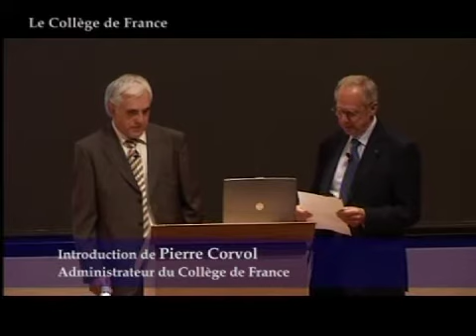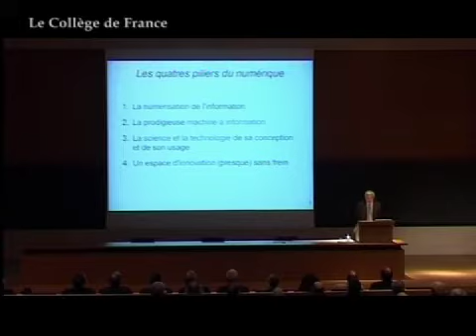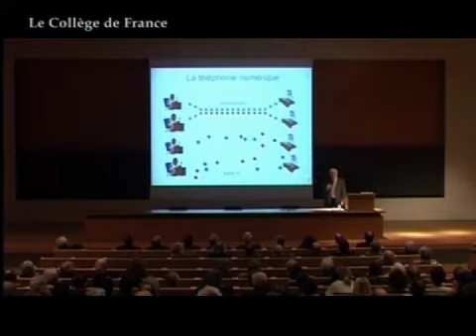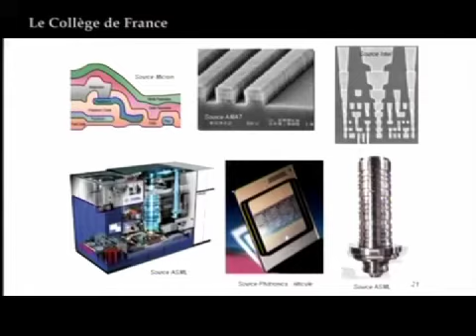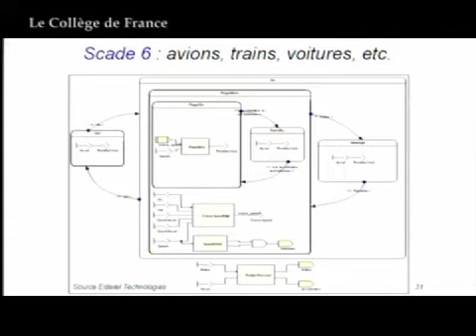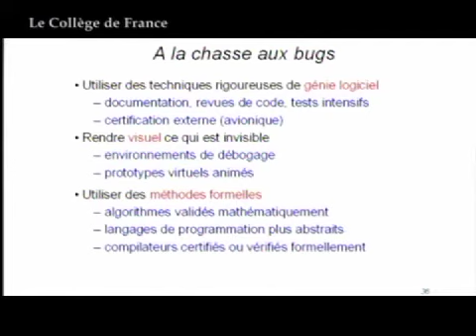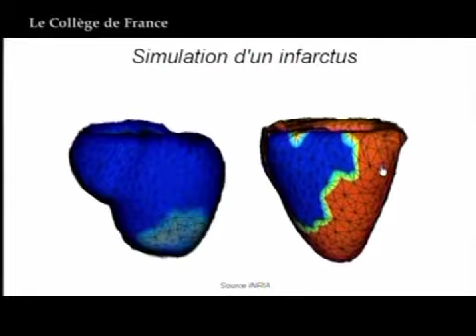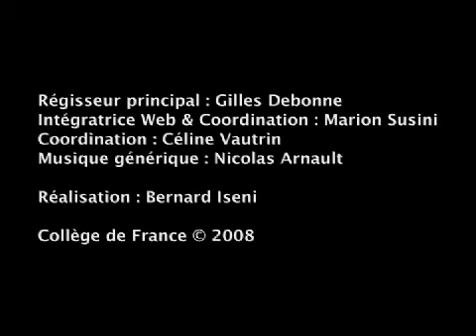Pourquoi et comment le monde devient numérique - Gérard Berry (2008)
Leçon inaugurale de Gérard Berry prononcée le 17 janvier 2008.
Gérard Berry est professeur invité sur la chaire Innovation technologique Liliane Bettencourt (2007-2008).

Après avoir rappelé les très nombreux effets du passage au numérique et l’ignorance généralisée de ses causes, j’ai présenté ma vision sous la forme d’une conjonction de quatre points :

1. L’idée de numériser de façon homogène toutes sortes de données et de phénomènes.
2. Les fantastiques progrès de la machine à informations, faite de circuits et logiciels.
3. Ceux de la science et de la technologie de son utilisation.
4. L’existence d’un espace d’innovation sans frein.